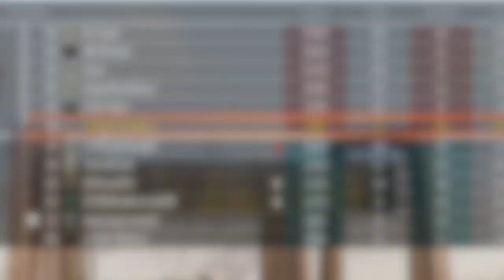Not Yer' Typical BLACK OPS III KILLCAMS Video w/ sanders n' Gang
In this one we shoot people in a videogame.